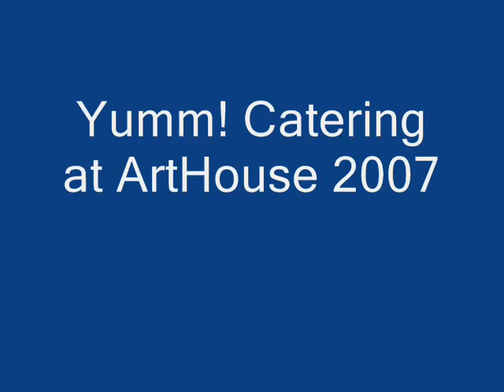Yumm! Catering at ArtHouse 2007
YoChicago attended this combination art show, real estate open house and AIDS benefit at 2523 N Campbell in the Logan Square neighborhood, and spoke with the caterer.